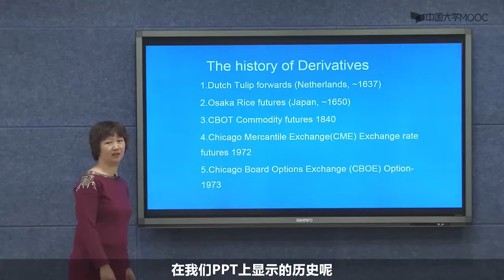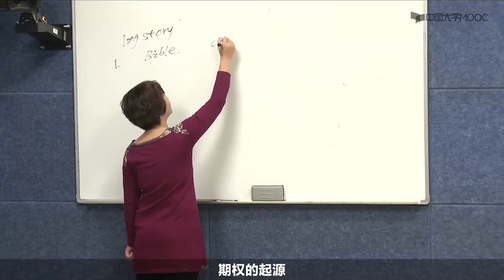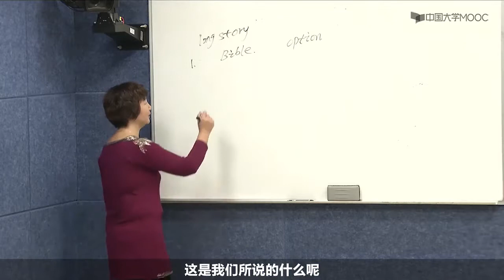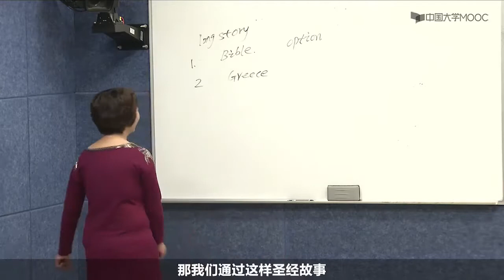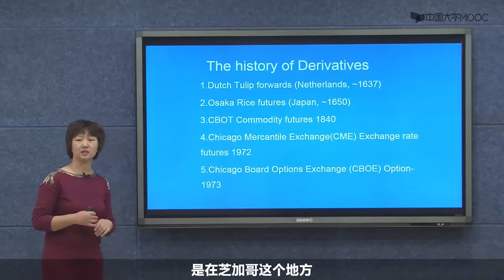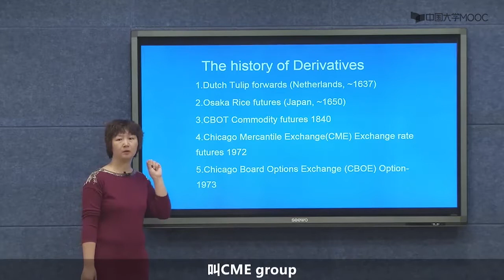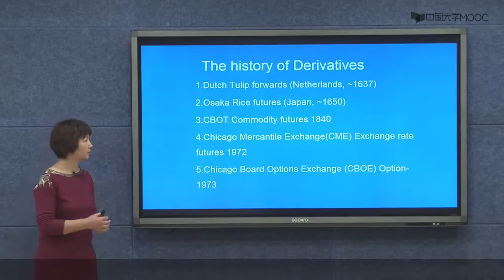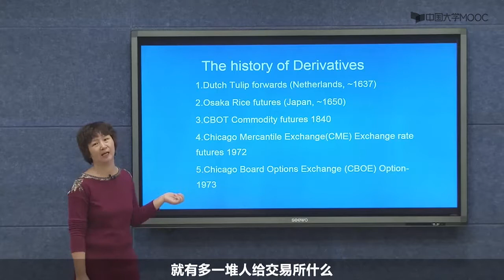衍生品历史发展